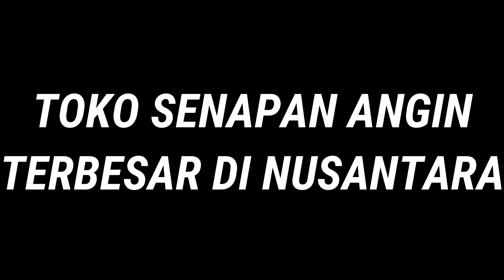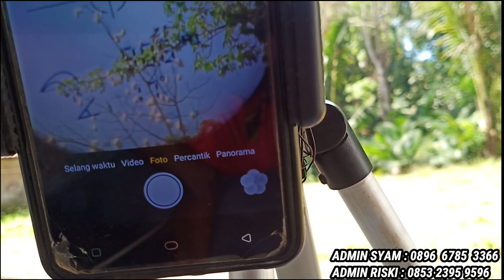ASTAR BOCAP UQ FUL CNC PARIGIMAUTONG